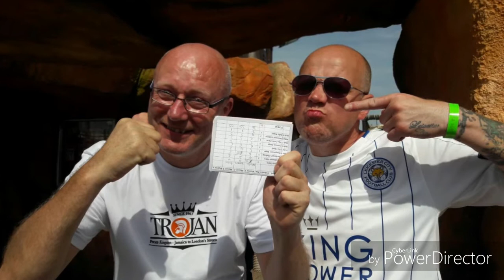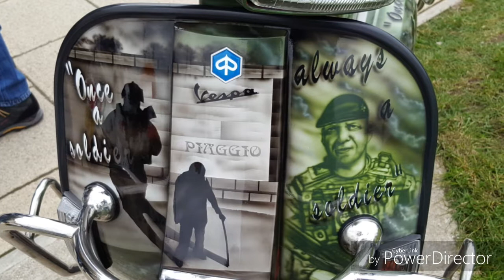Scooter rally photos